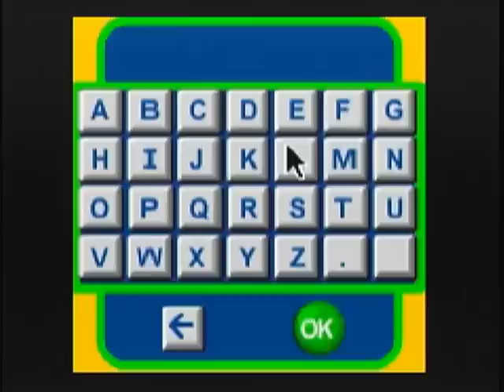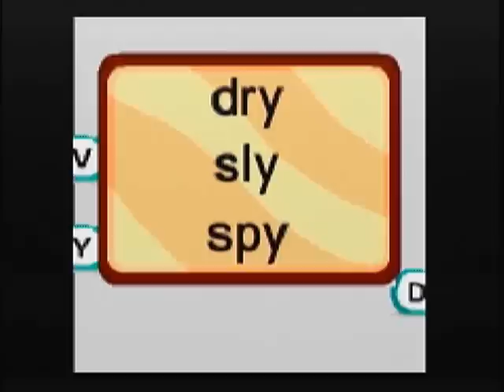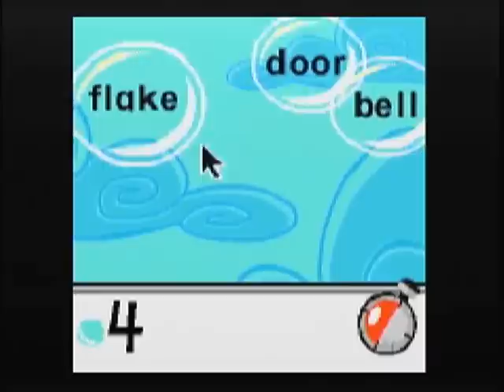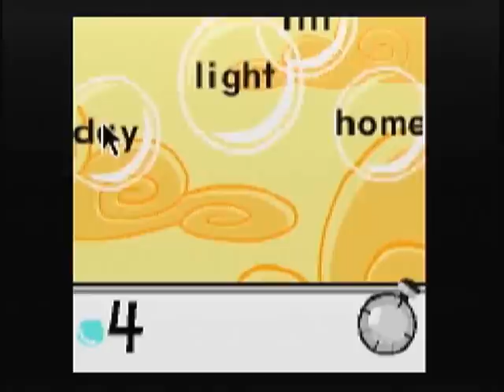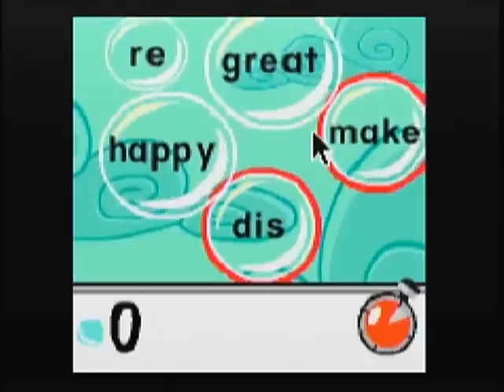1st Grade Leapster Gameplay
I think I might have spent a little too much time on the R/C Rally, let alone not completing all of the tracks for each of the three different race areas.